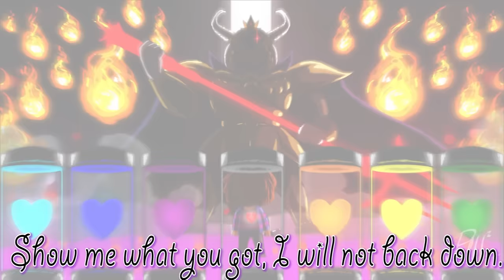『Asgore, The Fallen King (Remix)』(Vocal) ||【Alice Flare】 [[Original Lyrics]]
Once again back to Undertale and yet another song I wanted to take on since I heard it in the game. I fell in love with this remix by Nyx The Shield and thought it showed a different side to Asgore. Definitely go and check out some of their other stuff! They've got a lot of other great Undertale remixes as well. :D

Links & More!

Sung by: Alice Flare
Remix by: Nyx The Shield
Lyrics by: Alice Flare

Lyrics:

Oh, hello there dear child
I knew that this day would soon come
Here we meet,
We stand face-to-face
An empty glass here awaits.

Seven souls is all that it takes
And soon here, we shall meet our fate.
Will you stay determined and fight,
In this jaded twilight?

Come now,
Show me what you've got
I will not back down
Until your soul is mine
No mercy shall be found
For the lives of all
Living Underground
Their King shall light the way.

Weapon in your hand,
Frozen in your place
Telling me to stop,
There's another way.
I wish that we could
Have some tea instead,
But fate rests on our heads.

I have waited here
On this golden throne
With the golden flowers
Here all alone
Hoping for the day
I could rise again
And be the King I should be

Burdens weigh heavy
Here upon my back
It is up to me
To win our freedom back
I'm doing this for her,
And as well as him
The family I've loved and lost.

Somewhere in my mind,
I've seen you before
Could you be the one
I've been searching for?
You tell me I look
Like I've seen a ghost
I must be going crazy.

What good is a King
That can never win?
Defeated by a child,
Pure as innocence.
The one thing humans have,
That monsters never will:
Determination.

Oh, on my knees
I kneel before you now.
But you show mercy...

Don't you want to go home, my child?
Are you sure you want to stay behind,
With no other way to leave this place, Frisk?

Even though's nothing left here
For me, but fallen glory.
Through your kindness, I've learned
That there's still hope in this world.